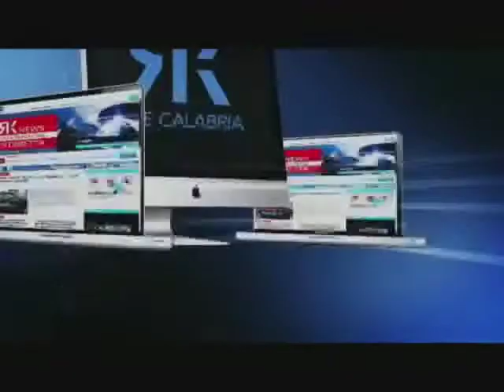IL SINDACO DI VIBO SOSPENDE DAL SERVIZIO IL COMANDANTE DELLA POLIZIA MUNICIPALE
La decisione che riguarda Filippo Nesci e che ha la durata di un mese è stata assunta da Nicola D’Agostino per motivi di “natura cautelare”.
Qualche giorno addietro al comandante Nesci la Prefettura di Vibo aveva sospeso l’autorizzazione a svolgere compiti di pubblica sicurezza